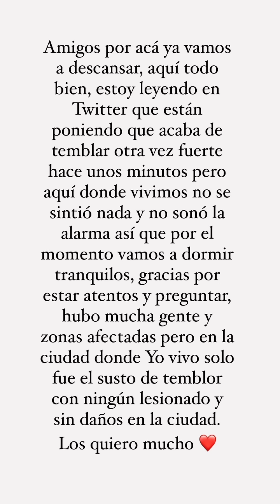RUTHI SAN PREOCUPADA POR LA ALERTA DE TSUNAMI DESPUÉS DEL FUERTE TERREMOTO EN JAPÓN 🈴️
DEJA TUS COMENTARIOS ⬇️⬇️⬇️

DEJA TU LIKE 👍👍👍 ⬇️